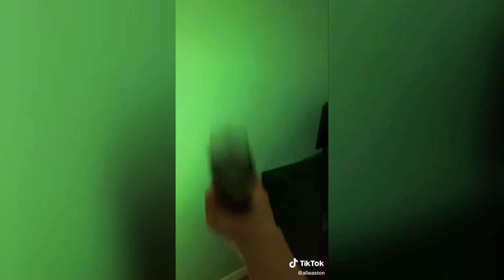FUNNIEST TIKTOKS MEMES Of SEPTEMBER 2021 PART 3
We have collected for you the best ticktocks for September 2021. All new trends, challenges, dances, cute cats and dogs all in one collection especially for you!

Write a comment under the video what you liked the most! Feedback allows us to make our collections better

rastrawadi meems
dank memes